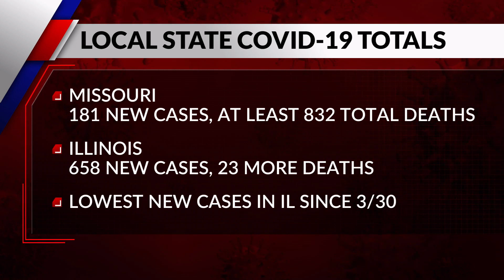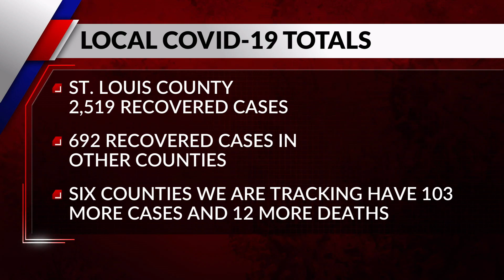More coronavirus patients have recovered, but percent of positive cases keep rising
The latest numbers show more people are recovering from COVID-19. Despite those recoveries, new cases of COVID 19 are still occurring.